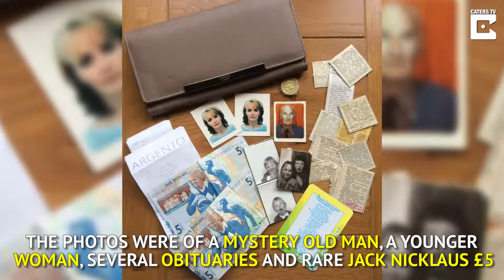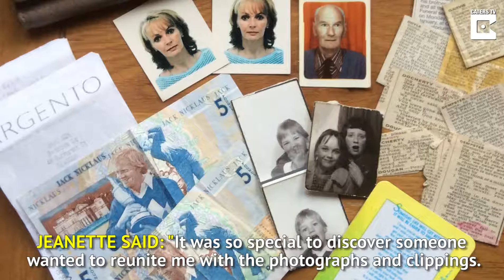20180609066 Woman Reunites Obituaries Found In Wallet With Owner